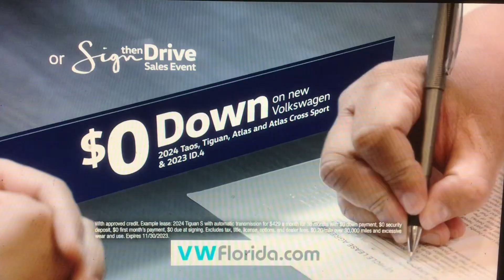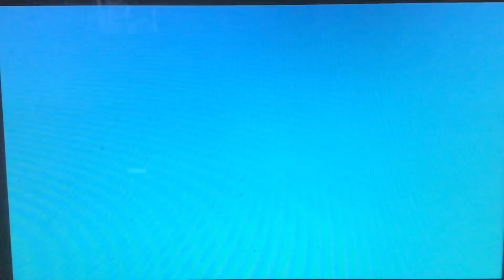WFOR CBS Miami “5th Quarter” open November 24, 2023